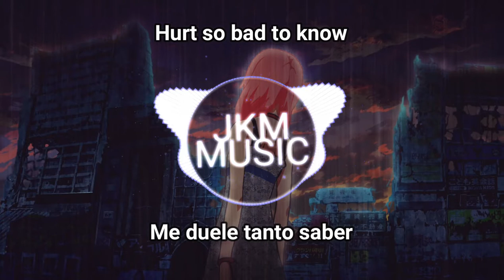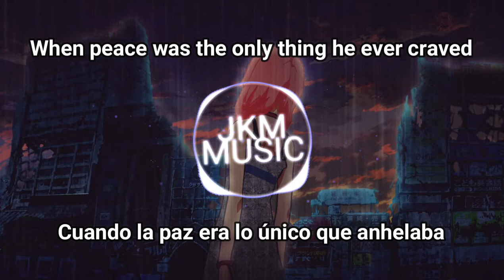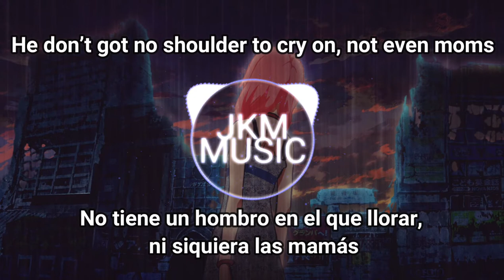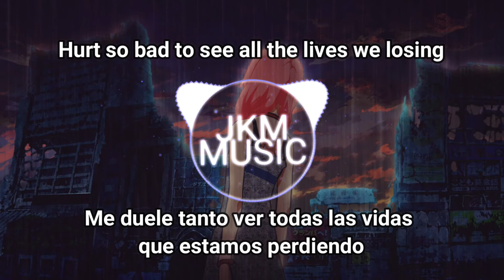Samer - World Goes Blind 「Sub Español」(Lyrics)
Producer: 3vade
Producer: Samer M
Mixer: Samer M
Music  Publisher: Copyright Control
Composer  Lyricist: Samer M

Lyric:
I go to sleep every night feeling traumatized
They say occupation tryna hide that it is a genocide
I just wish a kid could grow up to see his mama
Wish that I could do something ‘bout bombs dropped in Gaza
Hurt so bad to know
Where do my tax dollars go
Murdered in cold blood
Poor young soul all he know was love
The whole world goes blind, turned to silence
While I’m saying free Palestine from the tyrants

[Hook]
I don’t even know if I could handle this pain
Everyday is a murder, kids get put in the grave
Shot for his race in a place he was raised
When peace was the only thing he ever craved
So how you
justify what you’re doing
Hurt so bad to see all the lives we losing
It feels like the world goes blind
Free Falasteen,
Free Palestine

[Verse 2]
Pray to god that the world gon’ finally see
What goes on overseas and behind the scenes
A lil’ boy get his neck on the concrete
A George Floyd in the kid when he’s tryna breathe
He threw a rock,
but They got a tank
Dead on the floor, he be praying for change
You murder children’s, no we’re not the same
You got my people, they dying in chains
Ain’t nobody evil like the IDF
No kidding in Palestine I might be next
He got shot, in peace may he rest
I’ve seen him in the videos and photographs
You shoot a kid and you laugh about it
Hurts that nobody ever asks about it
Too many bodies to count, simple mathematics
Family’s gone, it’s so traumatic

[Bridge]
Leave his home alone
He was there his whole life, now everything is gone
He don’t got no shoulder to cry on, not even moms
They done made him homeless, now he got no one
Family deceased by explosions
Mentally he’s scarred and all he see is those moments
All he can do is pray
Pray he gon’ live another day

[Hook]
So how you justify what you’re doing
Free Falasteen,
 Free Palestine